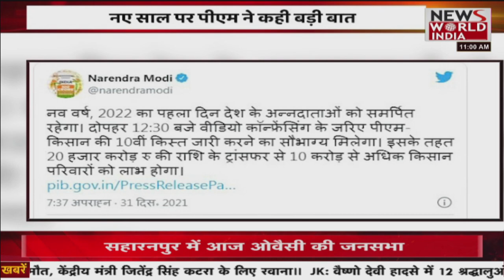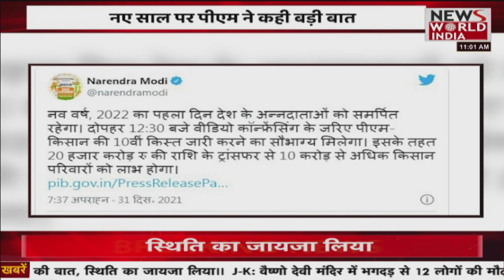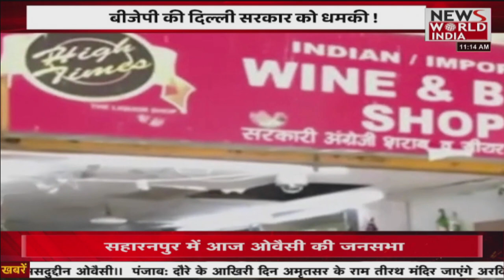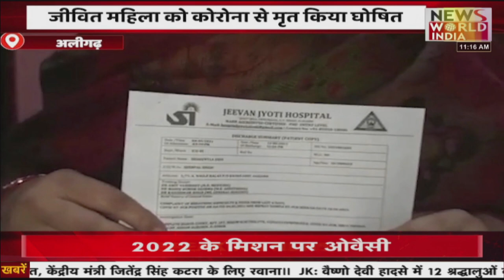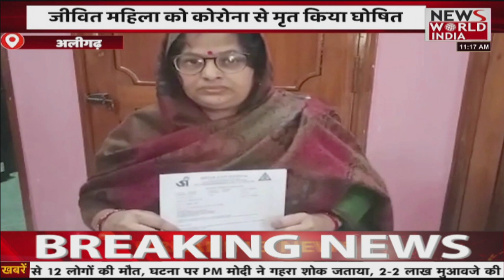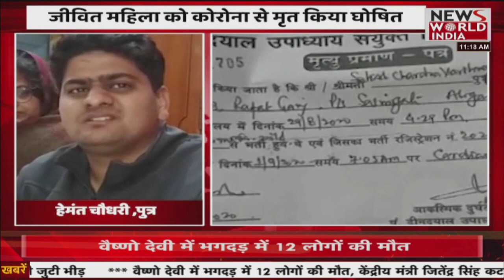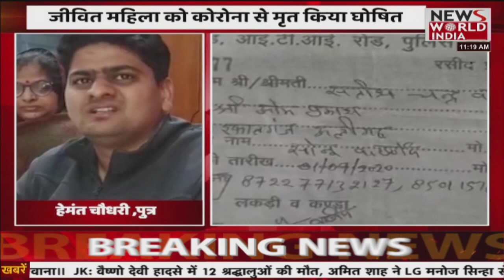News World India Live : उत्तर प्रदेश की तमाम बड़ी खबरें LIVE | Latest News | Hindi News